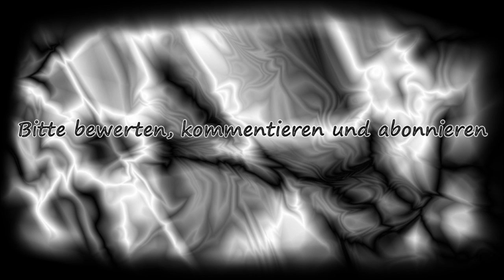Let's Play Minecraft Part 216 - Bauarbeiten am Stadttor